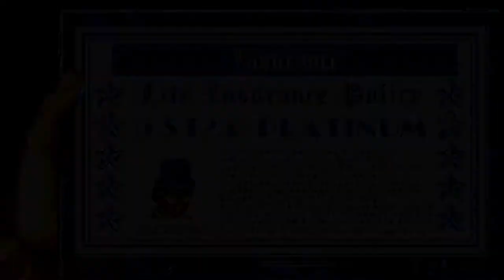El Trabajo se está ENSUCIANDO! - Shakedown Hawaii - Ep9 - TURBO FOZTON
▶️ Tener un imperio requiere, en ocasiones, de medidas un tanto "extremas" para sacar las cosas a flote. Así que se nos ocurrió llamar a unos amigos para poner las cosas en orden en los negocios de Featherbottom a ver si así deja de ser tan engreído.

►Muchas gracias!